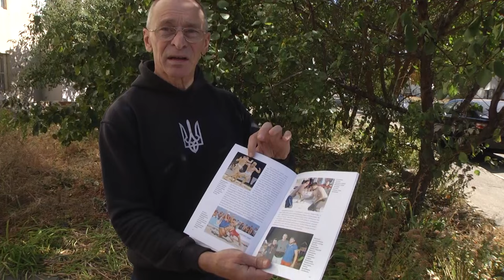Сумський сумоїст переміг на чемпіонаті світу в Японії